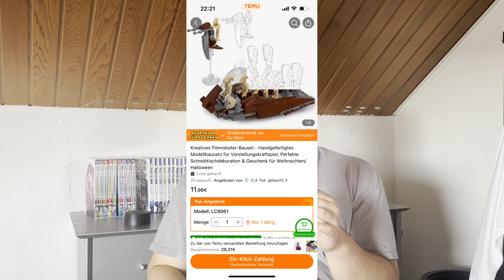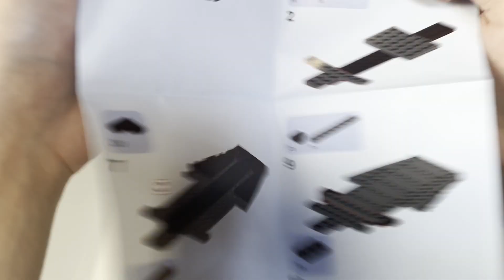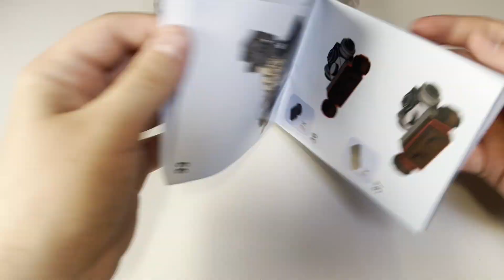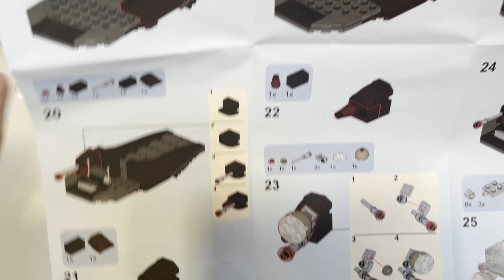Ich teste FAKE Lego Star Wars von TEMU!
Moin Leute,
heute habe ich mir von TEMU Fake Lego Star Wars bestellt! Dieses schauen wir uns an und ich gebe euch meine Meinung dazu ab!

Ich habe einen Discord Community Server, der auch als Lego Star Wars Tauschbörse agiert. Komm doch gerne mal vorbei :)

LEGO kaufen

Intro Musik

Ende

Wenn euch das Video gefallen hat, würde ich mich sehr über eine positive Bewertung freuen und ebenfalls über einen Kommentar. Wir sehen uns im nächsten Video, also haut rein!